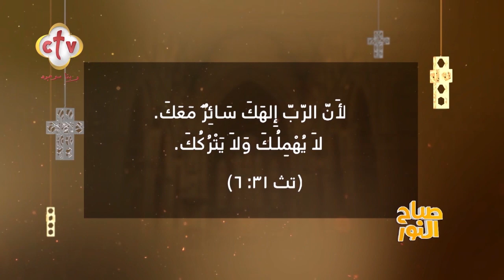متطلبش حماية من حد لأنك في حماية الله ضابط الكون كلة | صباح النور